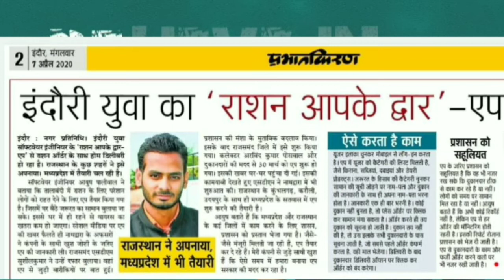Lockdown में आप कैद हैं आपकी क्षमता नहीं। Use your talent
This is really very important time so e this time and do something very great & innovative.

आप पढ़े और आगे बढ़े, इसी संकल्प के साथ हमने यह जिम्मेदारी ली है कि हर कोई अब इंग्लिश बोलेगा।
English Tak Channel को चुनने के लिए आपका शुक्रिया🙏